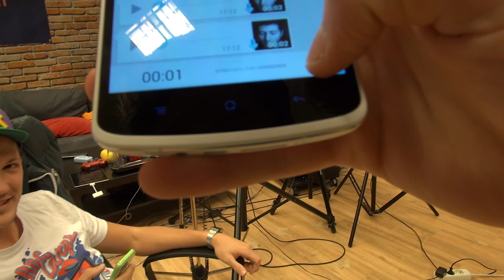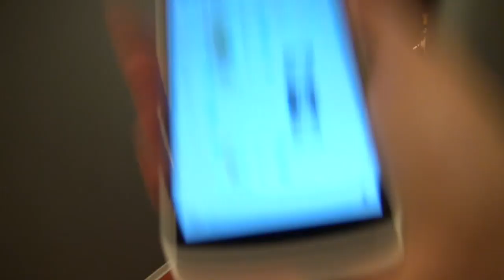izzi ist zu spät! | DnersTag #39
DnersTag #39
Jede Woche am Dnerstag (aka Donnerstag)